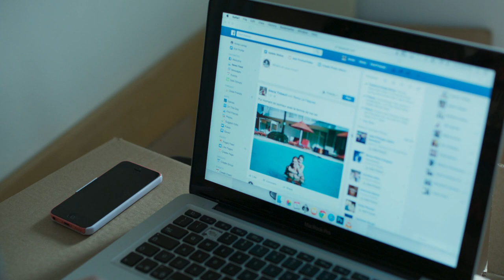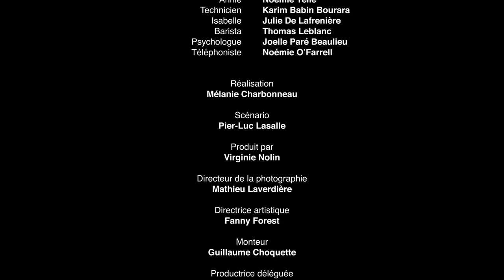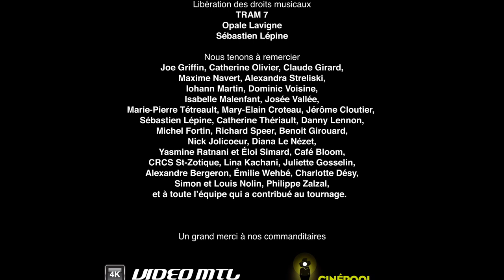Seule - le bonheur à tout prix - Un film court de Mélanie Charbonneau (Québec) - Film complet HD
Dans la grisaille de janvier, Annie se relève d'une rupture et peine à organiser son nouvel appartement. Annie s'acharne à établir son propre bonheur. Elle est prête à tout.

Un film de Mélanie Charbonneau
Scénario Pier-Luc Lasalle
Avec Noémie Yelle
Produit par Hutte Films